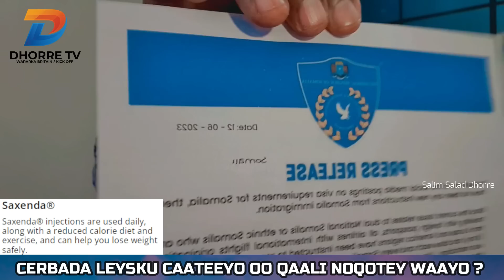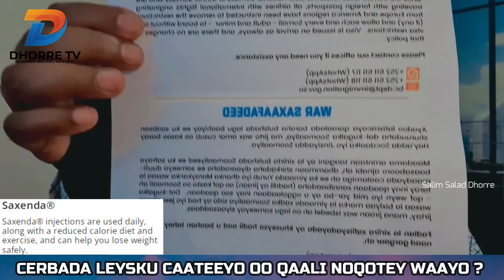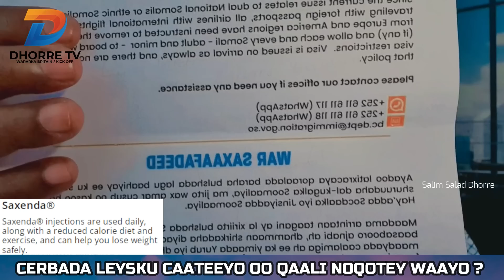Cebada Is caateynta oo qaali garowdey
Eat a high protein breakfast. ...
Limit sugary drinks and fruit juice. ...
Stay hydrated. ...
Choose weight-loss-friendly foods. ...
Eat more fiber. ...
Drink coffee or tea. ...
Base your diet on whole foods. ...
Eat slowly.